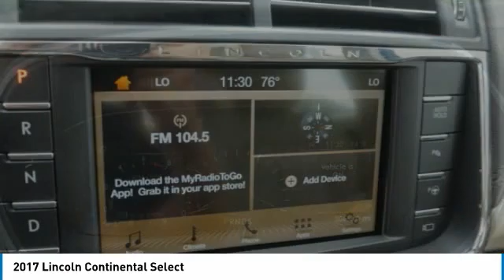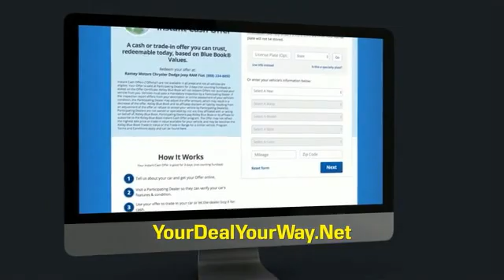2017 Lincoln Continental Princeton WV 1-T4931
2017 Lincoln Continental Select

Ramey Motors
127 Frazier Dr

H5627169